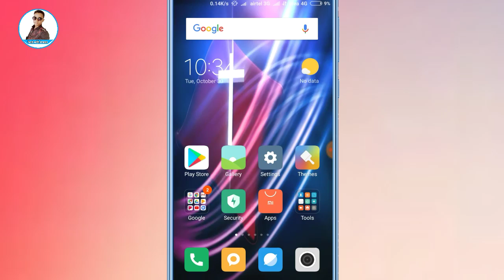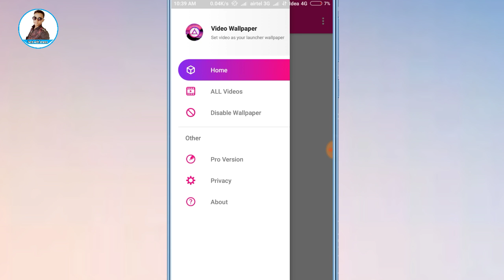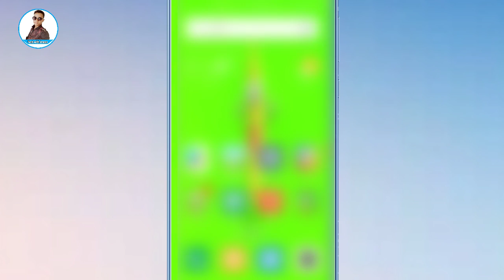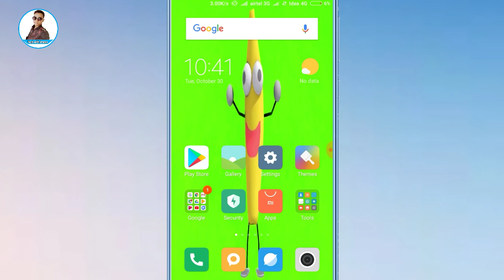How to set video on mobile wallpaper | मोबाइल वॉलपेपर में वीडियो कैसे सेट करे